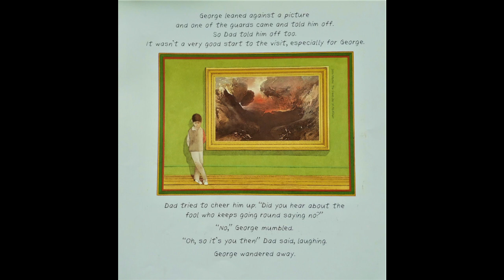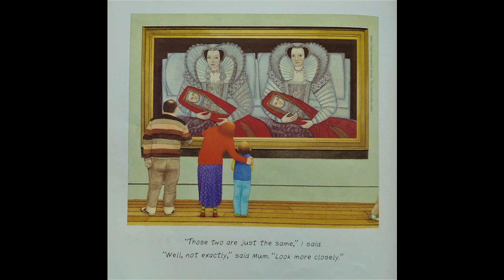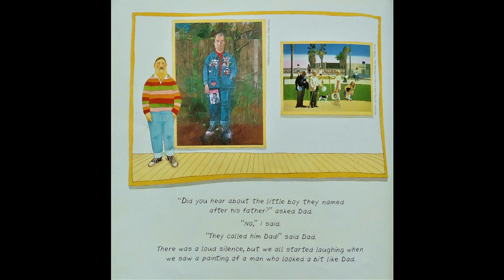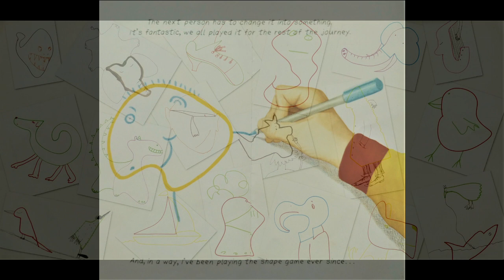The Shape Game | 행복한 미술관: 모양 게임 [Eng]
블로그에서 더 자세한 내용을 보실 수 있습니다.

제목: The Shape Game | 행복한 미술관: 모양 게임
글/그림: Anthony Browne/Anthony Browne
아이와 함께 영어로 읽기